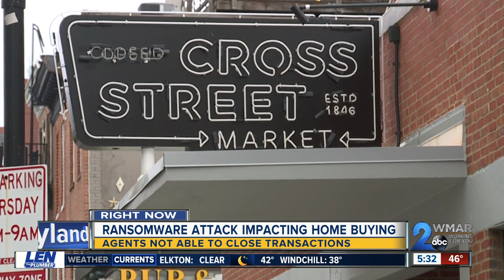Malware attack holding home buying in Baltimore hostage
A Maryland title company says the ransomware attack has put a full stop on one of the busiest months of the year for buying a home.